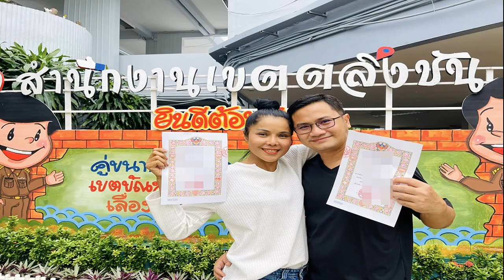เจเน็ต เขียว ตามรอย เวียร์ วิกกี้ จดทะเบียนสมรสสามี ลั่นทุกอย่างเป็นชื่อตนหมด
จดแล้วปัง! เจเน็ต เขียว รับตามรอย “เวียร์-วิกกี้” จดทะเบียนสมรสกับสามีรุ่นน้อง หลังอยู่ด้วยกันมา 16 ปี ลั่นทุกอย่างเป็นชื่อตนหมด
วันที่ 21 ต.ค. 2565 ที่เทวลัยพระพิฆเนศ ช่อง7HD นักร้องนักแสดงอารมณ์ดี เจเน็ต เขียว มาร่วมงานบวงสรวงละคร “สาวใช้ดิลิเวอรี” พร้อมให้สัมภาษณ์ถึงชีวิตคู่หลังจดทะเบียนสมรสกับ แจ็ค แฟนหนุ่ม ตามรอยพระเอก เวียร์ ศุกลวัฒน์-วิกกี้ พีมนต์ญา และเผยเหตุผล คบมา 16 ปี ทำไมเพิ่งจด
เพิ่งไปจดทะเบียนสมรสมา? “ก็เห็นพระเอกเขาจด เราก็จดตามเลียนแบบค่ะ ก๊อบปี้ๆ (ยิ้ม) คือไม่เชิงขนาดนั้นค่ะ คือคุณสามีเขาเปิดไปเจอข่าว เราก็คิดว่าเราก็อยู่กันมา 16 ปีแล้วก็จดสร้างความมั่นใจให้ผู้สูงอายุนิดนึง เขาก็ชวนเราก็บอกเอาเลยสิ
เขาเคยพูดคุยเรื่องนี้มาก่อนหน้านี้? “ไม่มีเลย แต่เปิดดูข่าวตอนเช้าก็มีน้องเวียร์ เขาไม่มีพยานอะไรด้วย ก็ออกขำๆ หน่อยนึง พอเราดวงมา ก็ถูกชวนซะงั้น แล้วจะปล่อยให้พลาดไปได้ยังไงคะ รีบขึ้นไปแต่งตัวเลย ถูกต้องค่ะ จะไปรู้ได้ยังไง หน้าผมพร้อมมากค่ะ มีคิ้วหน่อยนึงด้วย
คำนำหน้าเปลี่ยนไปเลย? “คำนำหน้าเขาถามอยู่นะคะว่าใช้ น.ส. หรือ นาง เราก็เลือก น.ส. ดีกว่าค่ะ น.ส. ตลอดกาล แต่นามสกุลใช้ของเขาเรียบร้อย
หลังจากที่จดทะเบียนชีวิตมีการเปลี่ยนแปลง? “อู้ย งานเข้าเกิน (ทะเบียนพาปัง?) ปังค่ะ มีคู่คิดหรือมีคนคัดกรองมันก็จะดีขึ้น
ก่อนไปจดได้มีการดูฤกษ์ดูดวง? “มีค่ะ พอเห็นข่าวน้องเวียร์ปั๊บ ก็โทรไปถามพี่สาว เพราะพี่สาวเป็นคนเปลี่ยนชื่อให้เขียว ชื่อเก่าเรา นงนุช สมบูรณ์ สมัยประกวดสยามกลการ ได้ตำแหน่งมาหลังปีคุณตั๊ก ศิริพร ก็ชื่อ นงนุช สมบูรณ์ มาตลอด ก็เปลี่ยนเป็น กัญญ์ชัญญ์ เธียรวิชญ์ มาตลอด เพราะว่าป่วย คือคำว่าสมบูรณ์ ตกเป็นว่าสมองเสื่อม นงนุช ตก ชะตาขาด อายุสั้น ทั้งชื่อนามสกุลตกหมดเลย ก็เลยเปลี่ยน ก็บอกพี่สาวว่าดูฤกษ์ให้หน่อย พี่สาวก็เป็นคนดูฤกษ์ให้ และตอบกลับมาว่าวันนี้แหละ วันที่ 8 เดือนกรกฎาคม
มีคำมั่นสัญญา? “ไม่มีสัญญาค่ะ อยู่กันจนแก่เฒ่า
จดวันเดียวกับเวียร์-วิกกี้ ตั้งใจหรือบังเอิญ? “บังเอิญค่ะ เรากะว่าเดือนนี้แหละ แล้วก็โทรถามพี่สาวเขา พี่สาวเขาก็โทรกลับมา เขาบอกวันนี้แหละก็ตรงกันสิ
คบกันมานาน ทำไมถึงเพิ่งมาจด? “เราห่างกับเขาเยอะนะ เหมือนเขาจะสร้างความมั่นใจให้เรามาก
ตัวเราให้ความสำคัญกับเรื่องจดทะเบียนสมรส? “ไม่ๆ อยู่กันไปยาวๆ จนกว่าจะตายจากกันเนี่ยแหละ ดูแลกันไปจนถึงวาระสุดท้ายของชีวิต เพราะเราไม่รู้ว่าพระเจ้าจะปิดสวิตช์ใครก่อน หรือจะดึงปลั๊กใครออกก่อน เราก็ไม่รู้ สมัยนี้บางคนก็ล้มกันไปดื้อๆ หนีกันไปดื้อๆ ขณะที่ยังคุยกันก็ยังมีเลย
บางคนมองว่าเรื่องที่จดทะเบียนเป็นเรื่องของผลประโยชน์? “ไม่เกี่ยวเลย เพราะว่าทุกอย่างชื่อเป็นของพี่หมดเลย (หัวเราะ) 16 ปีมานี้ ชื่อทุกอย่างเป็นของพี่หมด ใบสั่งพี่มีเป็นร้อยใบ รถเขาเป็นคนขับ แต่ใบสั่งเป็นของพี่เดือนหนึ่งไม่ต่ำกว่า 4 ใบค่ะ บางทีเราไปเจอท่านยศใหญ่ๆ เราก็จะบอกว่าฝากใบสั่ง ฝากท่านด้วย